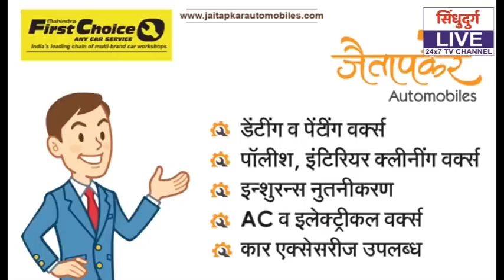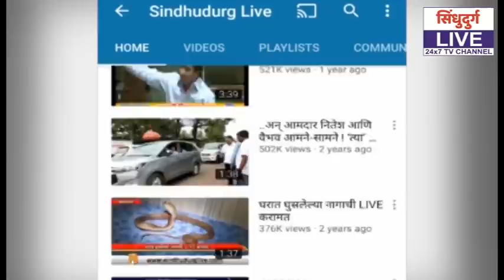CORONA | सिंधुदुर्गात ३९ कोरोना पॉझिटीव्ह | एकाचा मृत्यू